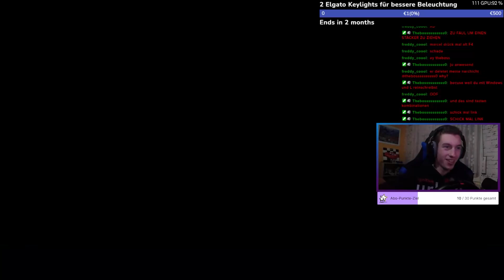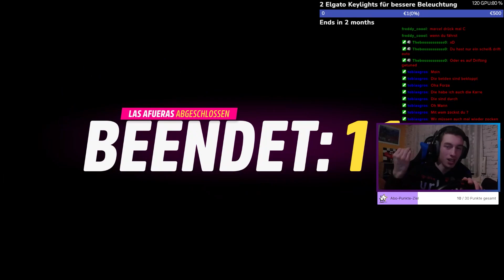BMW E46 OHNE HILFEN KATASTROPHE! | Forza Horizon 5 | Twitch Highlights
Mit dabei war der liebe @nacosblack7272

Titel des Videos: BMW E46 OHNE HILFEN KATASTROPHE! | Forza Horizon 5 | Twitch Highlights

PC Setup und andere Dinge:

Prozessor: AMD Ryzen 3950x 3,5 GHz So. AM4 WOF
Mainboard: Gigabyte X570 Aorus Elite
Grafikkarte: Zotac Gaming RTX 2070 SUPER AMP EXTREME
8 GB 256 Bit GDDR6
Arbeitsspeicher: 2x 16 GB entscheidender Rang DDR4-RAM PC3200 CL22
Kühler: Scythe Mugen 5 Rev.B Turmkühler
SSD-Laufwerk (OS): Corsair Force Series MP600 1 TB
Anderes SSD-Laufwerk: Crucial MX500 1 TB + Crucial MX500 2 TB
Andere Speicher-Laufwerke: Intenso USB 3.0 Device 1TB + Intenso Externes USB 3.0 SCSI-Festplattengerät 2 TB
Mein DVD/CD-Laufwerk: HL-DT-ST-BD-RE BH16NS55
Netzteil: Be Quiet Pure Power 11 Nicht modular 80+ Gold 500 Watt
Lenkrad: Thrustmaster T248 mit Schalthebel
Monitor: AOC CQ27G2U
Monitor 2: AOC CQ27G2U
Monitor 3: Grundig 32 GHB 5745 LED-Fernseher
Tastatur: Razer Blackwidow Elite
Maus: Razer Deathadder V2 Pro
Boxen: Logitech Z533 Multimedia Lautsprechersystem
Spielkonsole: PlayStation 4 Pro 1TB in Schwarz